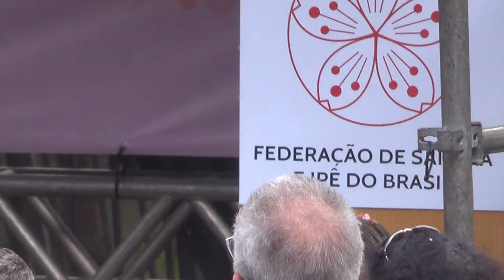SHOW MUSICAL JOE HIRATA 44ºFESTA DAS CEREJEIRAS PARQUE DO CARMO sp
44º festa da floradas de cerejeiras do parque do carmo ,sp . 26-27-29 julho +3-4 agosto 2024